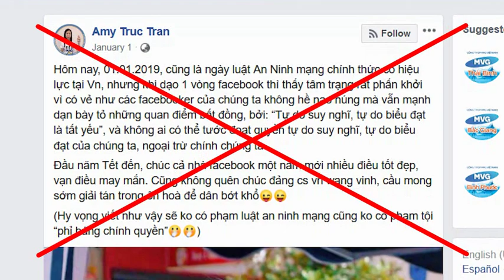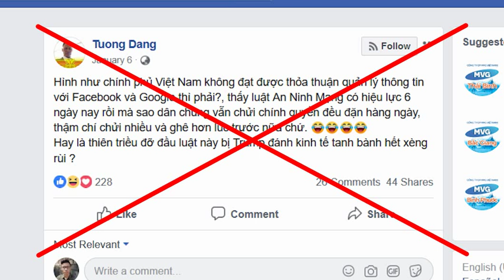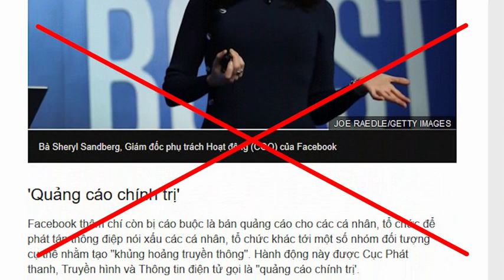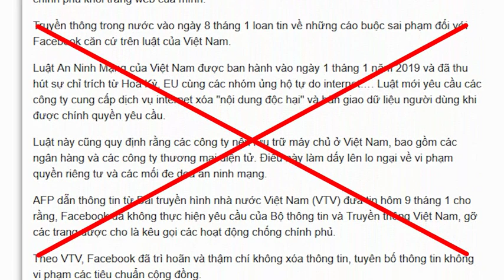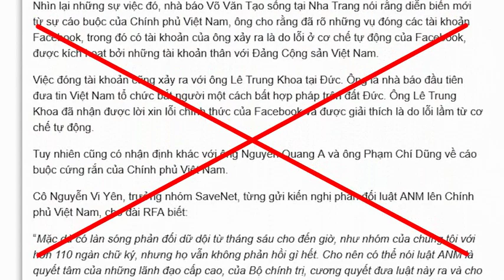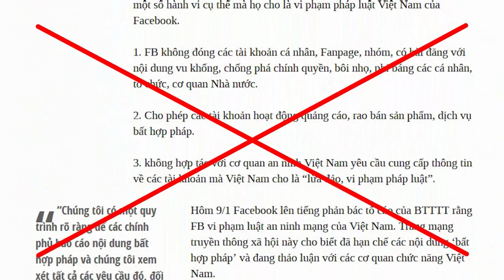Các chiêu trò của Mai Khôi, Đoan Trang và giới zân chủ nhằm "bất tuân" Luật An ninh mạng